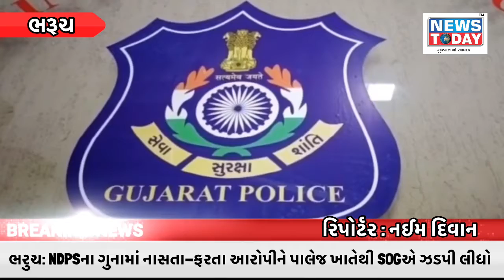ભરુચ: NDPSના ગુનામાં નાસતા-ફરતા આરોપીને પાલેજ ખાતેથી SOGએ ઝડપી લીધો